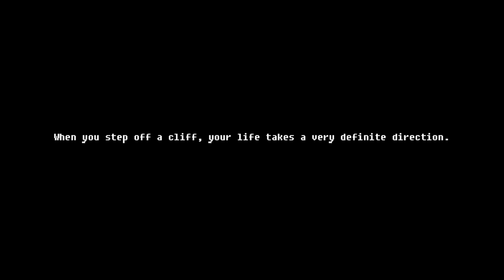Death Tendons — Trailer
This game won't be out anytime soon, we are working on other games
Это игра не выйдет в ближайшее время, мы занимаемся другими играми.

Это наш первый проект и мы решили не заканчивать его, потому что у нас слабая жопа.
Когда-то закончим